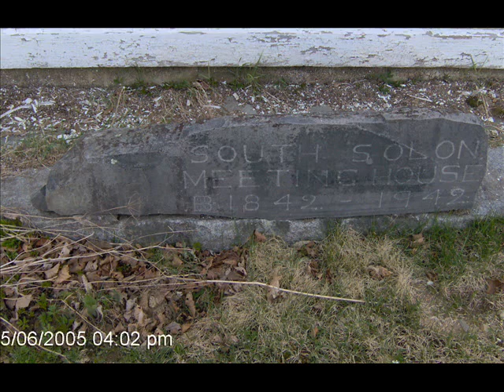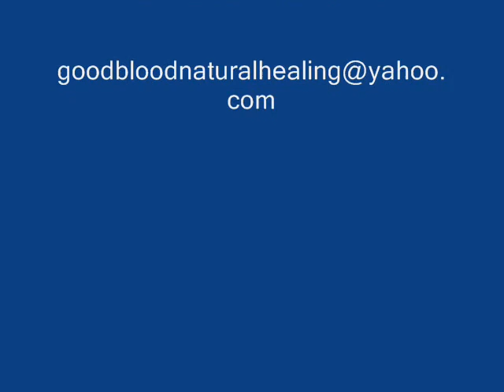Solon meeting house art slide show